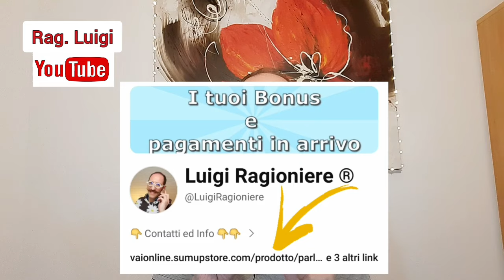Come verificare se hai diritto al Bonus da 50 euro - Ritira la carta ADI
Diventa Abbonato al canale - e ricevi risposte o parla con me

Se vuoi supportare il mio canale, puoi offrire un caffè ☕ qui

O clicca sull'icona "Super Grazie" o "Grazie" ❤

- Bonus Psicologo rinnovato anche per il 2024.
Il Bonus psicologo, il contributo per sostenere le spese relative a sessioni di psicoterapia, è stato reso strutturale innalzando l’importo massimo a 1.500 euro per persona e regolando l’erogazione in base all’ISEE del richiedente. Con la circolare INPS 15 febbraio 2024, n. 34 e il messaggio 18 marzo 2024, n. 1152 l’Istituto fornisce le indicazioni operative per individuare i destinatari del contributo e le modalità di presentazione delle relative domande ai fini dell’erogazione del beneficio.
- Cosa serve per ritirare la carta di inclusione? Devo aspettare l'SMS sul cellulare per ritirare la carta in Posta?

- Cerco sempre di rispondere a tutti quanti, ma se non ricevete risposta ricordatevi che non faccio consulenze private qui su YouTube.
- Tutte le pubblicazioni audio e video di Luigi Ragioniere servono SOLO ad intrattenere e divertire il pubblico e NON intendono sostituire in alcun modo le informazioni fornite dal consulente fiscale o Avvocato dello spettatore/pubblico.
- Si invita il pubblico ad attenersi alle indicazioni fornite dal proprio consulente fiscale o avvocato in merito alla propria posizione fiscale.
- In caso di informazioni che riguardano contratti di lavoro o buste paga, si precisa che non sono un consulente del lavoro e dovete fare riferimento al vostro consulente del lavoro.
- Non ci si assume nessuna responsabilità in caso di errori od omissioni.
- Il sito internet, il/i profilo/i, il/i social o canale YouTube Luigi Ragioniere (testi, audio, video, scritte, ecc. ecc.)  non rappresentano una testata giornalistica, in quanto vengono aggiornate senza nessuna periodicità.  Pertanto, non possono considerarsi un prodotto editoriale ai sensi della Legge n. 62 del 07/03/2001.
- Ove non espressamente indicato eventuali oggetti, articoli o servizi mostrati all'interno dei video sono stati acquistati da me personalmente e nessuno mi ha pagato per mostrarli.
- Non autorizzo a registrare o condividere parti di video o di dirette live.
(1) - Chat su Telegram: prima di entrare in chat si invita a leggere le note in alto alla chat.
Immagini e/o documenti concessi in libero utilizzo da:
.928-899-733
00:00
00:18
03:59
07:32